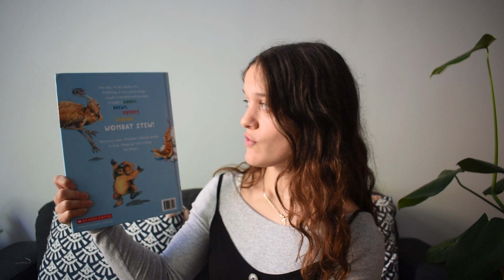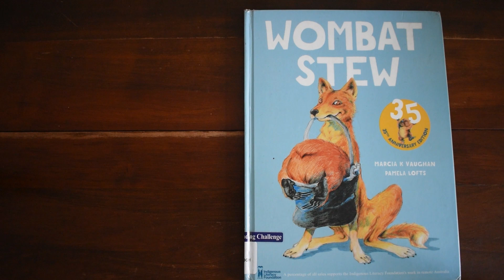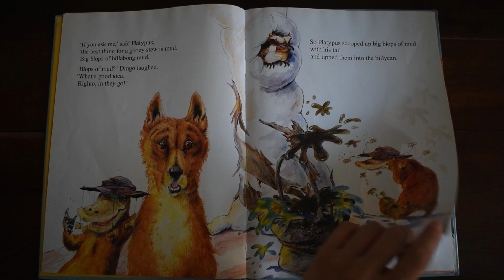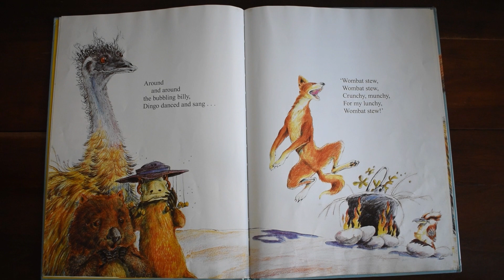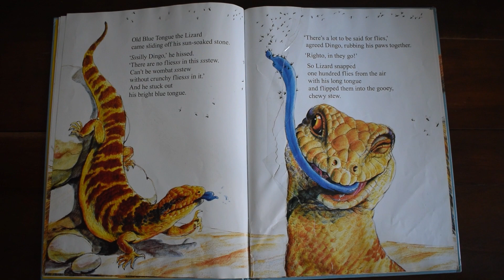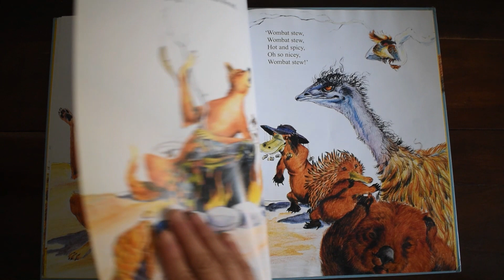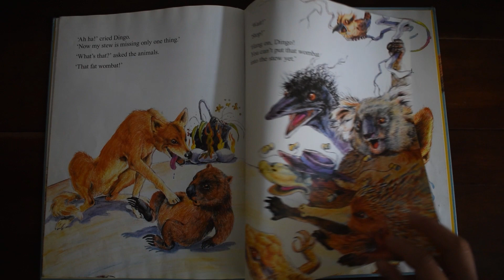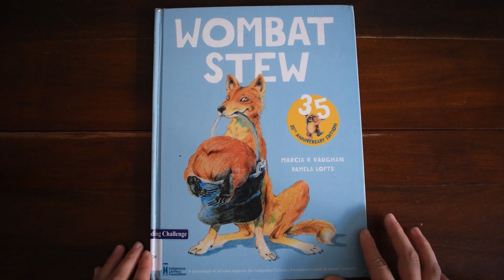Wombat Stew: Read Aloud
📚 Welcome to my read aloud of "Wombat Stew" by Marcia K. Vaughan and Pamela Lofts!🍲🦘

🔖 In this classic Australian children's book, we discover the hilarious antics of the animals as they try to outsmart Dingo and save their friend, Wombat. This is a great read for family storytime!

📌 Timestamps:
0:00 - Introduction
1:09 - Story Begins

🎨 Illustrations by Pamela Lofts
📝 Written by Marcia K. Vaughan